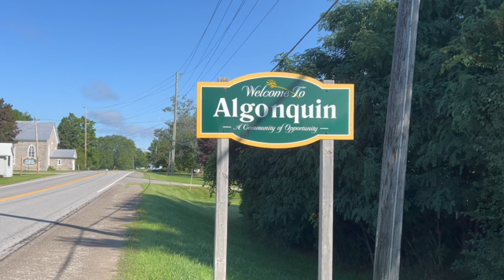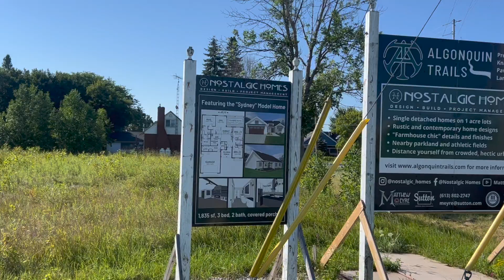A Look at Algonquin, Ontario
Take a look around Algonquin, Ontario - the home of our new Algonquin Trails subdivision. for more information on this exciting development!